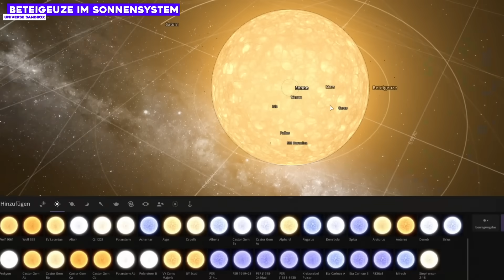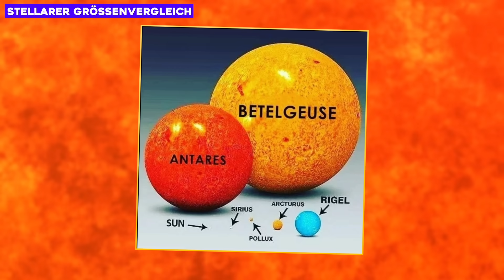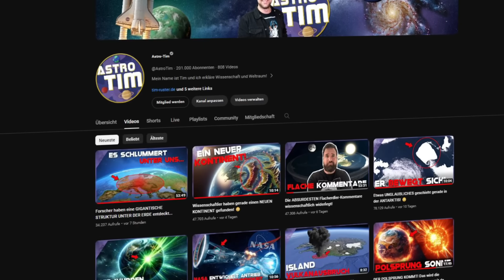BREAKING NEWS: Supernova-Stern Beteigeuze wird DIESE NACHT VERSCHWINDEN! 😨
Ho ho ho! 🎅 Mit dem Code ASTRO5 bekommt Ihr 5€ Rabatt auf eure erste Bestellung, also checkt jetzt HOLY aus - holt euch die tollen Weihnachtsrabatte!

Das dürft Ihr nicht verpassen: Der Riesenstern Beteigeuze, bei dem laut vielen Forschern eine Supernova kurz bevorsteht, wird diese Nacht verschwinden! Es wird zu einer Okkultation durch den Asteroid 319 Leona kommen...

🚀 Ihr wollt exklusive Hintergrundinfos zu den Videothemen erhalten? Dann tretet hier völlig kostenlos dem Astro-Tim-WhatsApp-Kanal

Foto-Credit: NASA/ESA